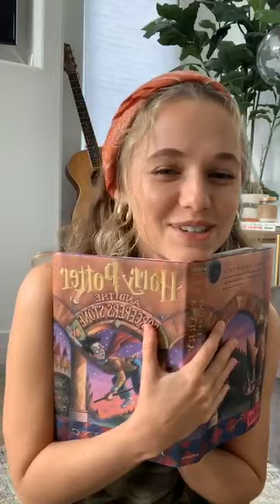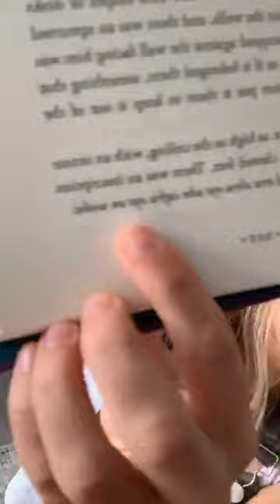Madison Iseman's Instagram Live [4.19.20]